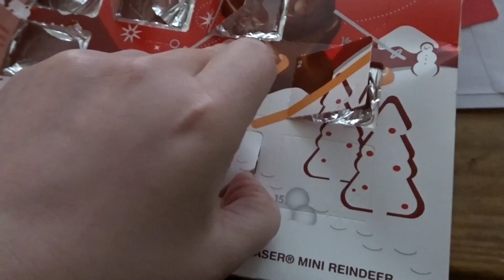SLEEPY PUPPY I Vlogmas Day 11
♡ SOCIAL MEDIA ♡
Main Instagram: ashleynicole_beauty
Makeup Instagram: ashleynicoleglam

♡ MUSIC ♡
Lindsey Stirling- Carol of the Bells

♡ FAQ ♡
Camera: Canon T5i
Vlogging Camera: Sony DCS- HX80
Editing Software: Final Cut Pro & iMovie

Ashley
7 Rye Ridge Plaza/ #139